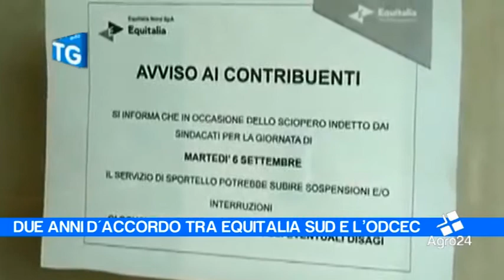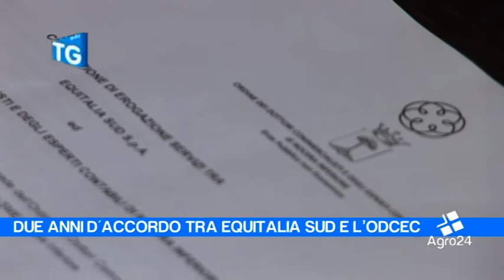Agro24 Servizio protocollo d'intesa Equitalia - ODCEC di Noc.Inf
Con il rinnovo della convenzione, firmata Lunedì 9 Settembre 2013, si conferma per altri due anni l'accordo tra Equitalia Sud e l'Ordine dei dottori commercialisti e degli esperti contabili di Nocera Inferiore.
Gli iscritti all'Ordine potranno accedere allo "sportello telematico dedicato" attraverso il Form "Accordi con Enti, Associazioni e Ordini", presente sul sito e, allegando la documentazione necessaria, richiedere informazioni e consulenza per i loro assistiti.